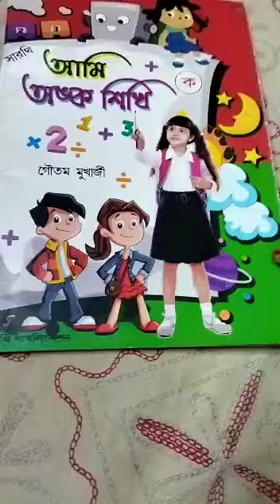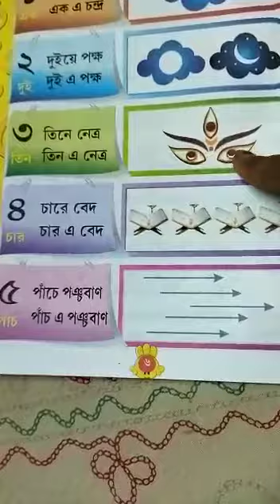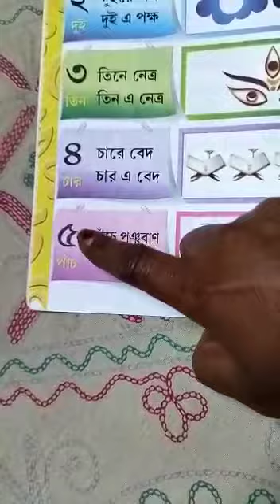Class L.N Math class 2021 (P-6)